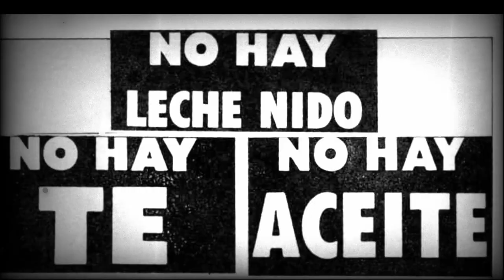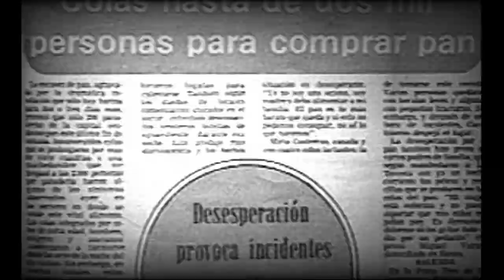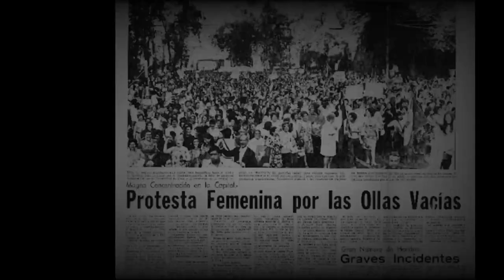Y Dale Federico. Canción de la DC contra Salvador Allende y la Unidad Popular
Vuelve la canción más querida por los seguidores de DC Ricardana.
Y Dale Federico, es una canción propagandística del Partido Demócrata Cristiano de Chile, utilizada para las elecciones parlamentarias de 1973, en dónde la DC se había alineado en una alianza con el Partido Nacional con el objetivo de lograr mayoría contra los parlamentarios de la Unidad Popular y, con suerte llegar a destituir al presidente de la república, Salvador Allende Gossens. Cosa que finalmente no se lograría como lo esperado.